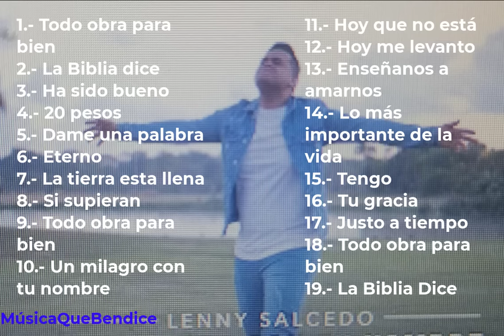Colección Adoración Lenny salcedo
Canciones cristianas para adorar a Dios y  fortalecer nuestra fe